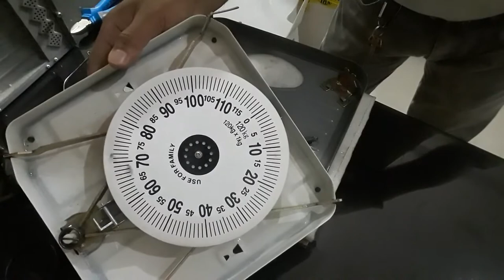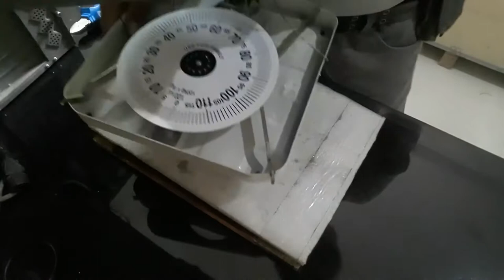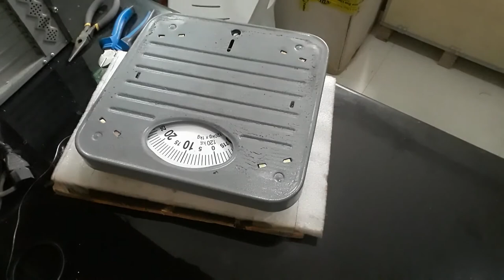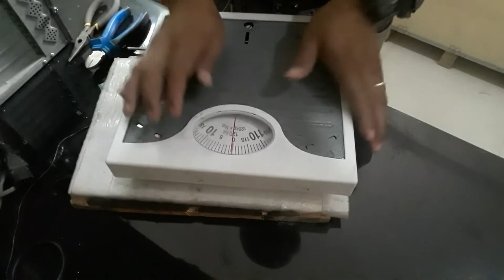How To Assemble Bathroom Scale After Cleaning Using a Tie Wire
Alam kung mahirap asembolin and bathroom scale pagkatapos mo itong na baklas. Ang video na ito ay makatulong kung paano assembolin ito gamit and tie wire.

I know that it's hard to assemble a bathroom scale after you dismantle for cleaning. This video will help you how to assemble completely using a tie wire.